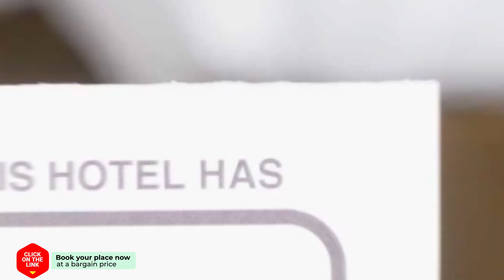Holiday Home Amsterdam Leisure Lakes hotel review | Hotels in Nieuw-Loosdrecht | Netherlands Hotels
Holiday Home Amsterdam Leisure Lakes hotel video review. Hotels in Nieuw-Loosdrecht, european 3 stars hotels.